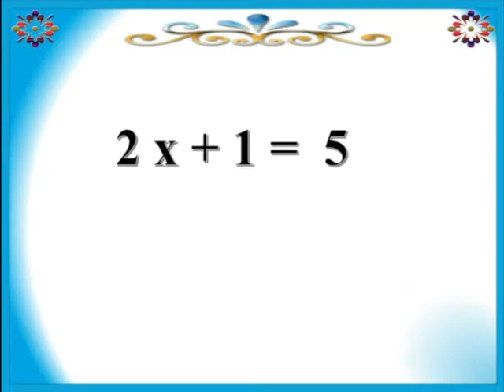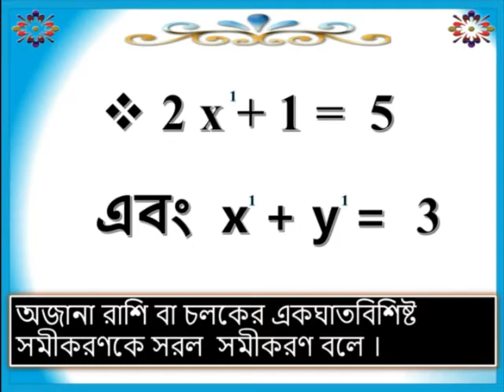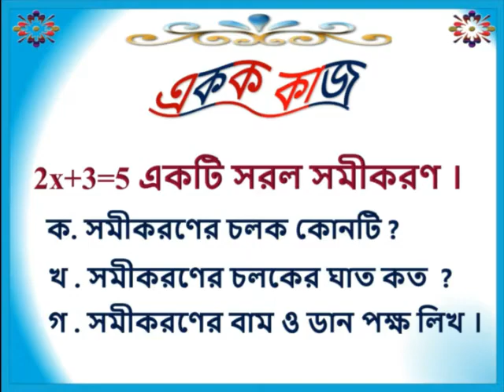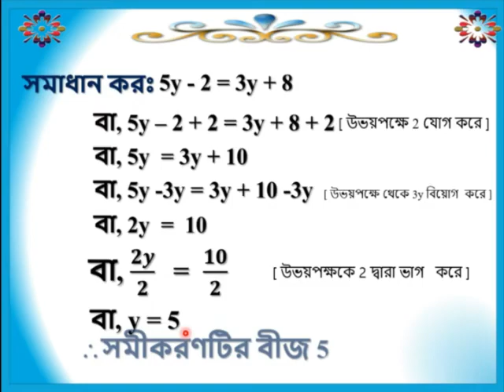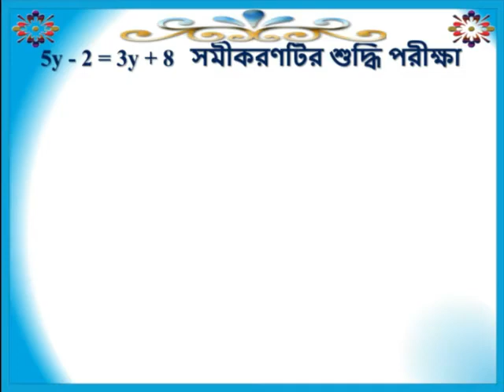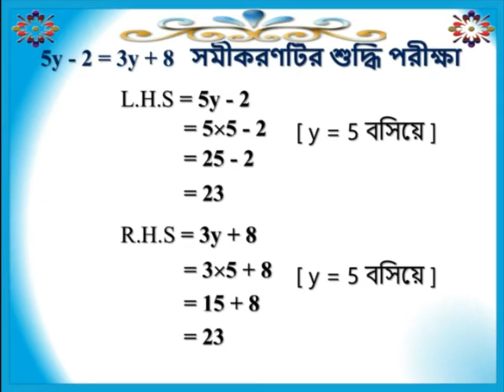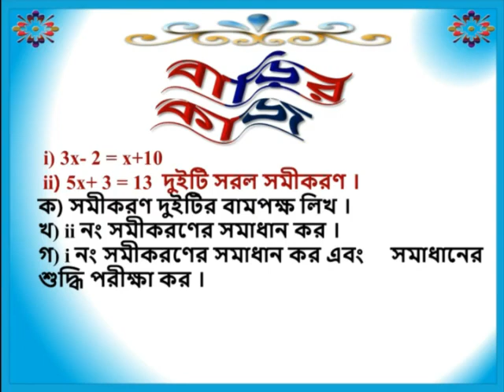ষষ্ঠ শ্রেণি | বিষয়-গণিত | অধ্যায়-৫ | সরল সমীকরণ | পার্ট-১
ষষ্ঠ শ্রেণি শিক্ষার্থী বন্ধুরা, তোমাদের জন্য আজ থাকছে অধ্যায়-৫ এর সরল সমীকরণ, পার্ট-১

Video Credit:
Amir Hosen, Teacher of Ahmed Bawany Academy School & College.